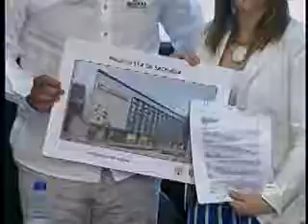Ecuavisa 13 07 Hospital Valenzuela será centro de rehabilitación